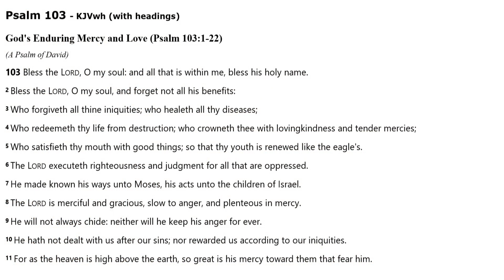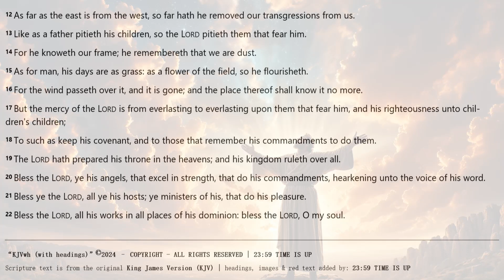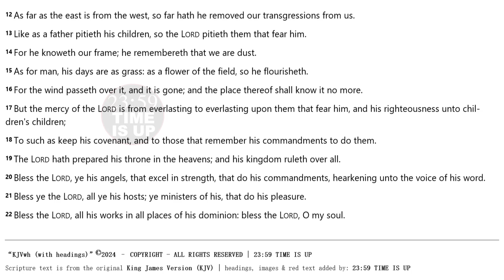Psalm 103 | KJV AUDIO BIBLE (With Text & Images)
*Main Sections of Psalm 103* :
00:00 God's Enduring Mercy and Love (Psalm 103:1-22)

*THE KJV "WITH HEADINGS" or " kjvwh "*

*CREDITS & ABOUT THIS AUDIO BIBLE* :
[] Audio: KJV DRAMATIZED AUDIO BIBLE